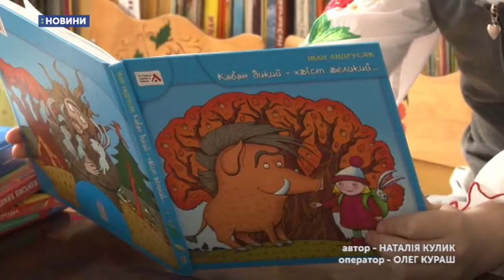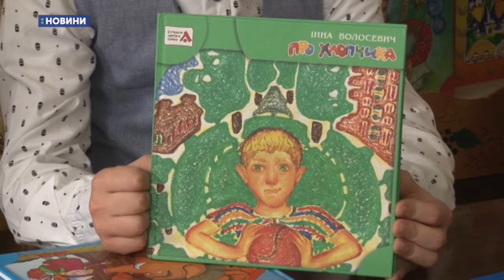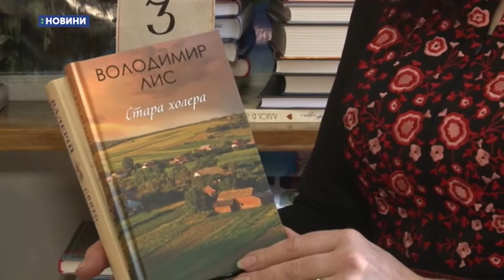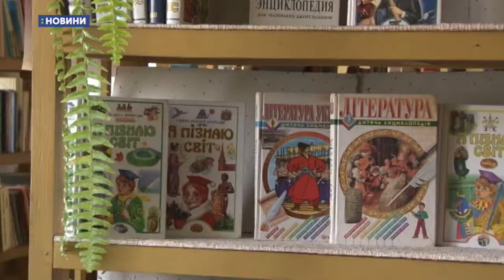22.03.2019. Новини. 08:30